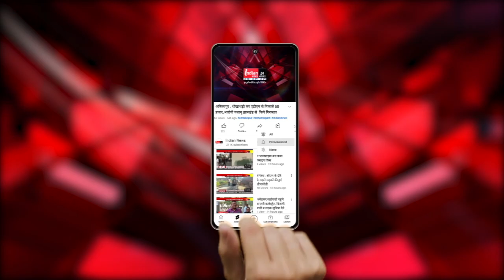Bhilai : दिवंगत नेता Vidyaratan Bhasin की श्रद्धांजलि सभा में शामिल हुवे पूर्व CM Raman Singh